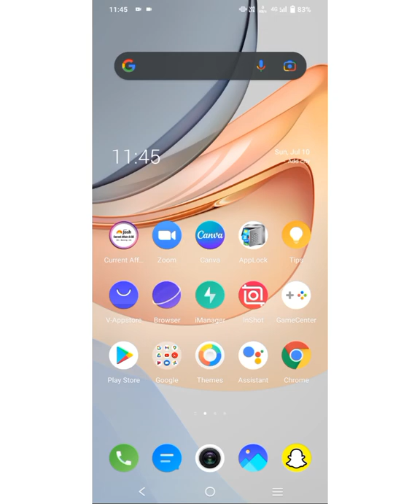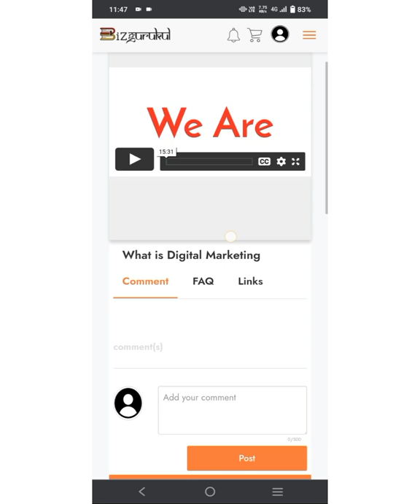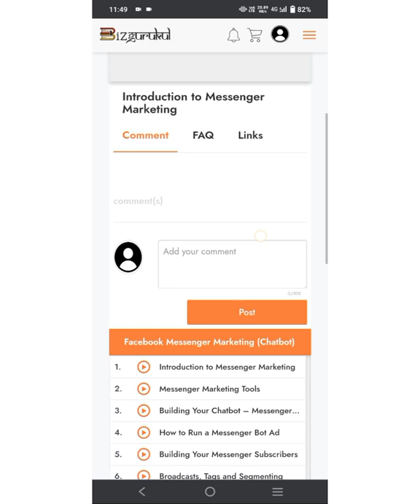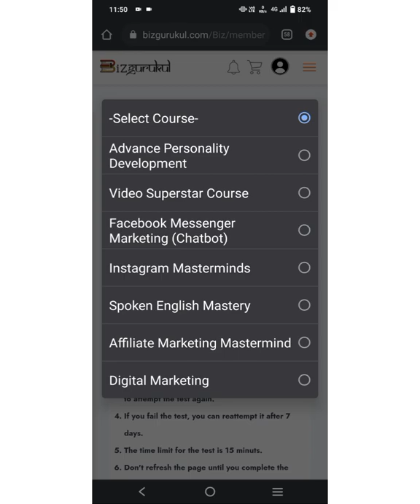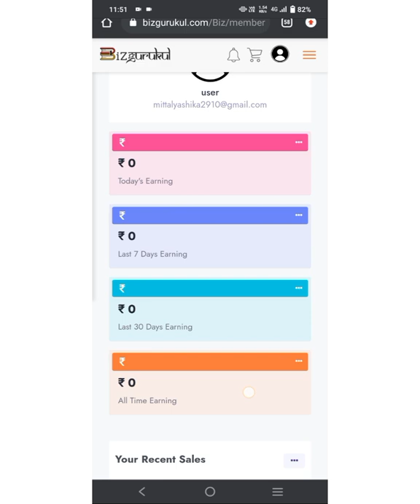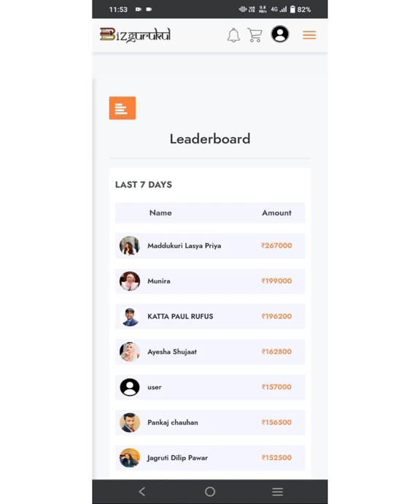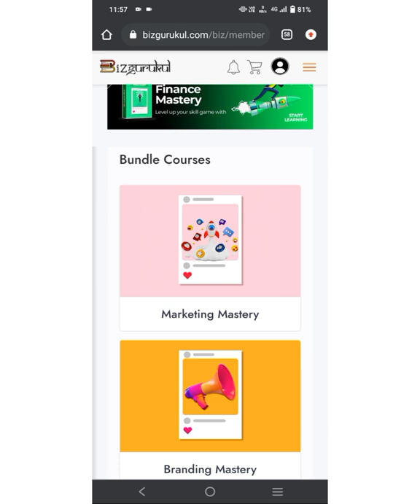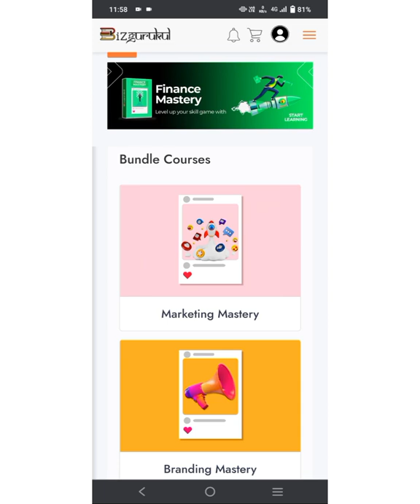(@yashikamittal9621 )howtoearnmoneyathome bizgurukulindia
myinstagramid - Mittalcutiepie2907
myinstagramid - Yashikaprofessional
You can join /Enroll this platform/ Business with this link